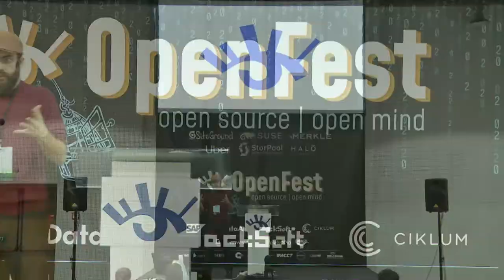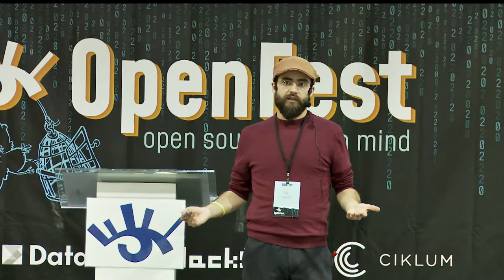Кога технологиите възпрепятстват ученето - Иван Господинов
Всеки един образователен продукт е създаден с определен педагогически дизайн, независимо дали създателите му осъзнават това, или не. Макар и качеството на учене с даден инструмент или материал да зависи в най-голяма степен от приложената от учителя педагогика, педагогическият дизайн на учебните пособия също предопределя и структурира учебния процес и неговите резултати. Медийните и технологичните иновации обикновено водят след себе си ентусиазъм за трансформация в образователния сектор, но исторически погледнато трансформацията най-често се изразява в разширяване обхвата на институциите и в смъкване на критериите за учене. Защо се получава така, какви рискове водят след себе си тенденциите в образователните технологии и на какво можем да се надяваме ще бъдат предмет на лекцията на учителя по философия Иван Господинов от сдружение „Образование без раници“.